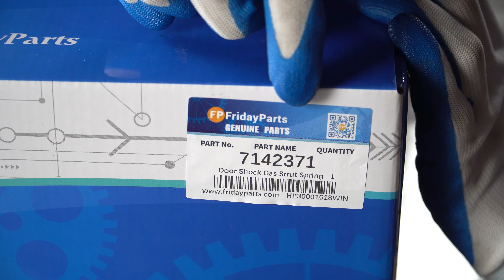Door Shock Gas Strut Spring 7142371 for Bobcat A770 S450 S510 S530 S550 S570 S590 S595 S630 S650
Type: Door Shock Gas Strut Spring

Applications:
Fits Loaders: A770, S450, S510, S530, S550, S570, S590, S595, S630, S650, S740, S750, S770, S850, T450, T550, T590, T595, T630, T650, T740, T750, T770, T870

Specifications:
9.77 inches compressed
15.27 inches extended